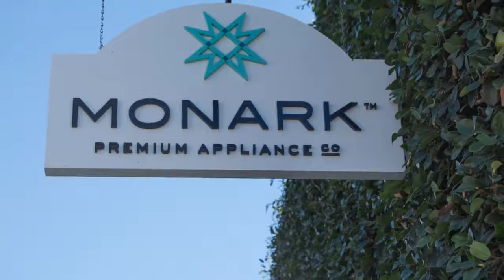27122594 139567020189793 2219573359803367424 n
Monark - Kitchen Stadium